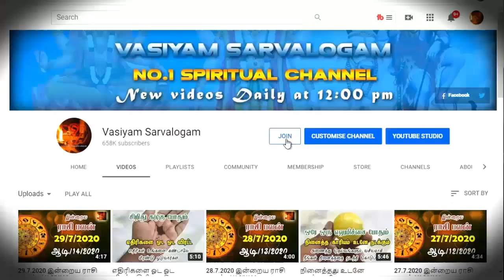வீட்டில் செல்வம் பெறுக மஹாலக்ஷ்மி வசியம் - mahalakshmi vasiyam - vasiyam sarvalogam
credits:
Thiruvaiyaru TV
Rasiah Sriravindrarajah
Nahules Thangarajah